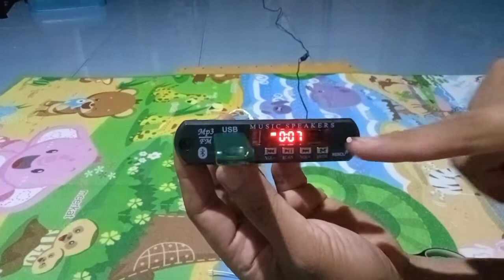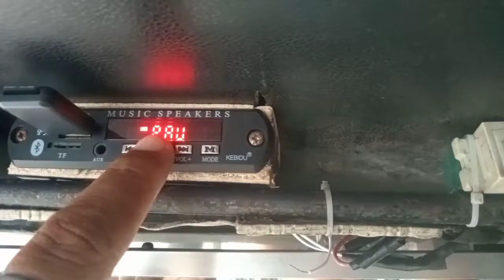unboxing Car MP3 Wireless Bluetooth 5.0 Decoder Board 9v 12v Music Player...